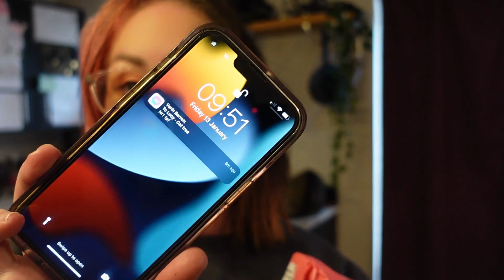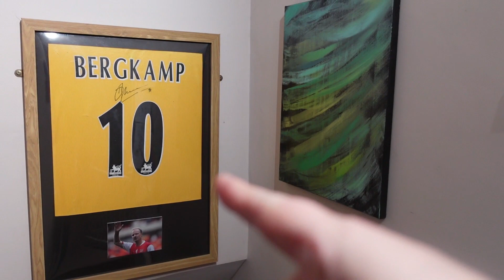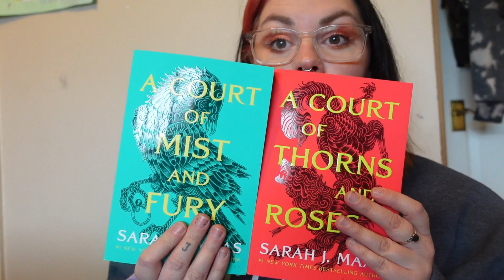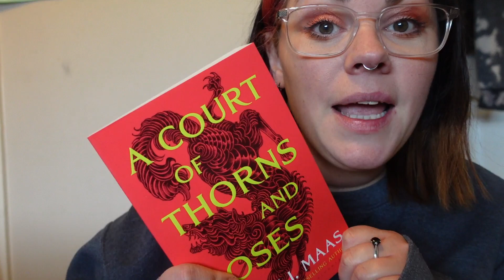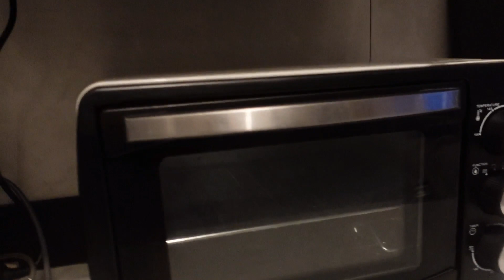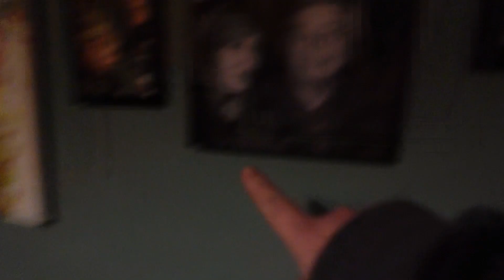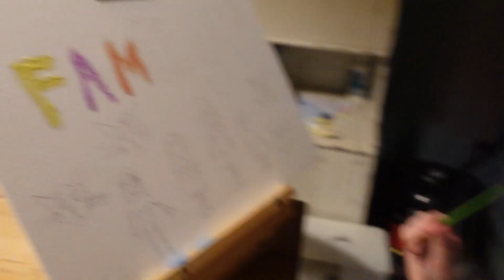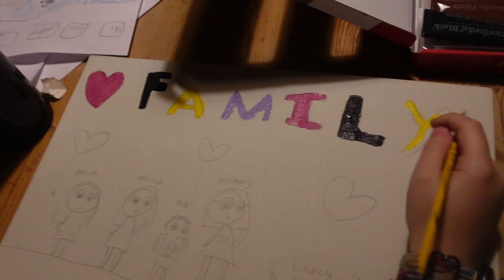Day 65 - new painting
hey lovelies

hope you are having a wonderful weekend.

wanna buy me a cuppa? this doesnt buy me actual coffee but it gives a donation/tip to me

Music Credits
Bens sound
Purple Planet